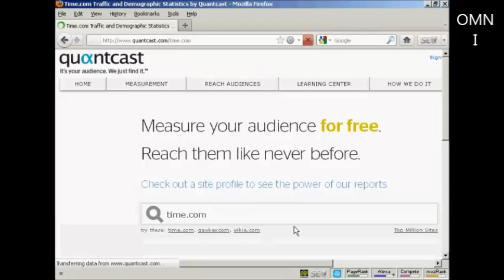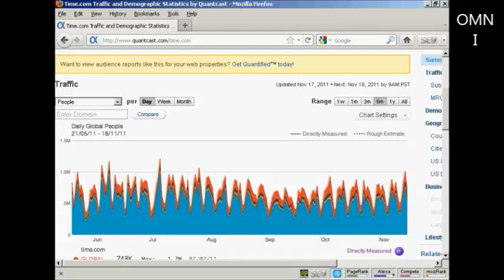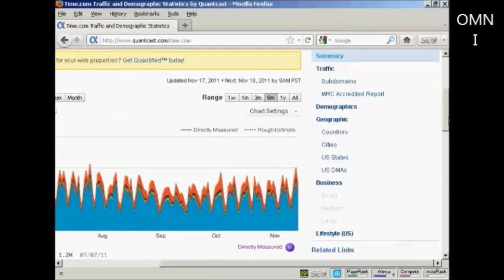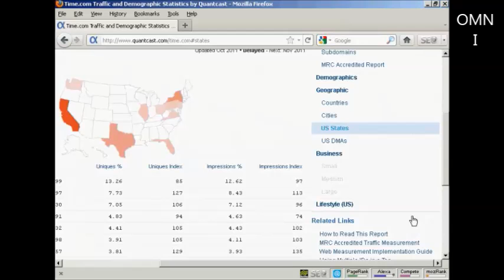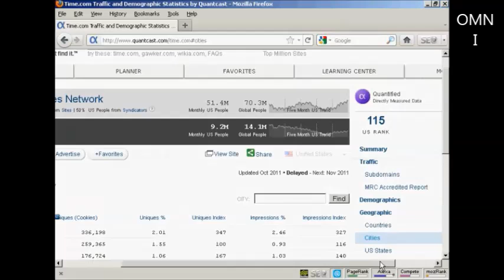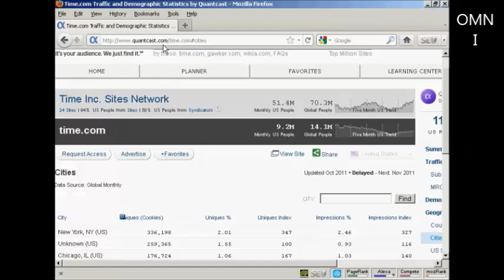How To Do Research On Desired Target Audience Using QuantCast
Great video on How To Do Research On Desired Target Audience Using QuantCast